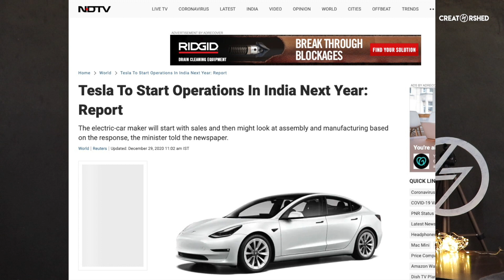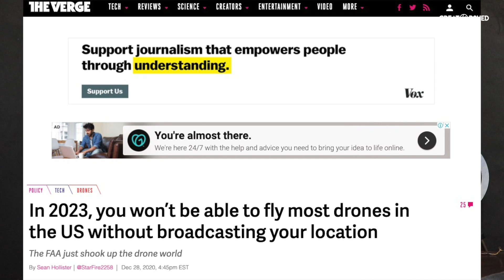Apple Electric Car, Tesla India, Phones with no charger.....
Hey! This video is all about weekly Tech News.

Himanshu Sharma - Indian content creator.
I upload unboxings, tech reviews, Apps reviews & more related to consumer technology.